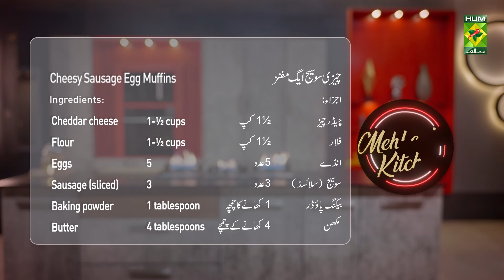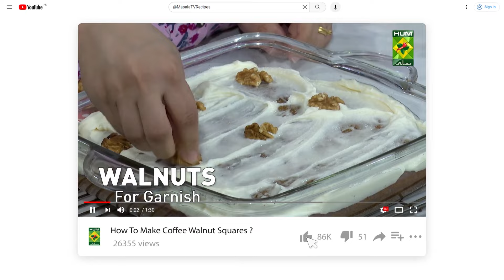Cheesy Sausage Egg Muffins | Quick & Easy Recipe | Best Breakfast Egg Muffins Recipe | Masala TV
Cheesy Sausage Egg Muffins | Quick & Easy Recipe | Best Breakfast Egg Muffins Recipe | Masala TV  @MasalaTVRecipes

Cheesy Sausage Egg Muffins
Ingredients:
Cheddar cheese 1-½ cups
Flour 1-½ cups
Eggs 5
Sausage (sliced) 3
Instructions:
1. In a bowl, mix all the ingredients thoroughly.
2. Pour the prepared mixture into a muffin tray.
3. Bake in a preheated oven at 180 degrees Celsius for 12 minutes.